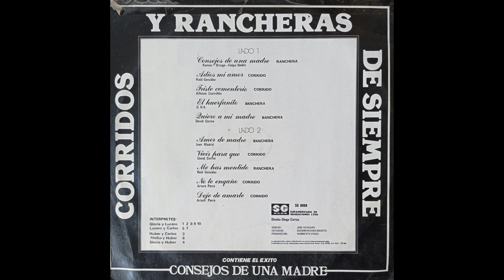Deje De Amarte (Arturo Parra)Corrido - Gloria Y Lucero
Nombre:  Deje De Amarte
Autor:  Arturo Parra
Genero:  corrido
Artista: Gloria Y Lucero
Álbum:   Corridos Y Rancheras De Siempre
Formato:  LP
Velocidad: 33 RPM
Año:   1985
Serial:   SG 6008
Pais:   Colombia
Disquera:  Suramericana De Grabaciones
N° pistas: 10/10
Duración: 2:43
Tamaño:   10.1 MB

Colección Personal De : Alxndr Frndz Lpz